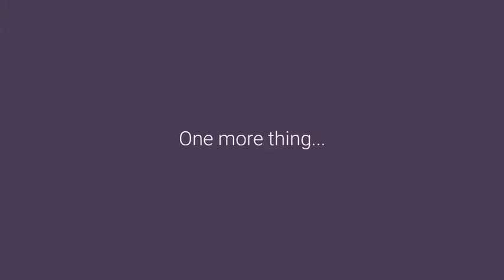100+ Animated iOS Outline Icons Pack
100+ unique animated outline icons
Bonus (10 exclusive animated icons)
100% After Effects
100% Vector
FullHD resolution
No plugins required
Simple and clear structure
Easy to use and modifying colors, stroke, size and transparancy with «Effect Control Panel»
Realy fast rendering